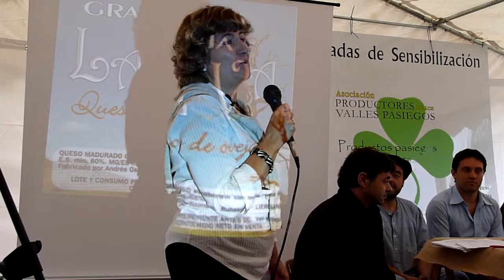Cata quesos Pasiegos III feria pasiega Aloños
Coinciidendo con el III Mercado Pasiego en Aloños se hizo una cata de quesos pasiegos, la cata estuvo dirigida por Paloma Sanchez (Al Gusto Gourmet)  y el reconocido chef Nacho Basurto (Asubio).
En la cata se pudieron degustar diferentes tipos de quesos originarios de los Valles Pasiegos, a la vez que se pudo contar con al presencia de los productores que en torno a una mesa redonda fueron aclarando cualquiera de las dudas de los presentres.